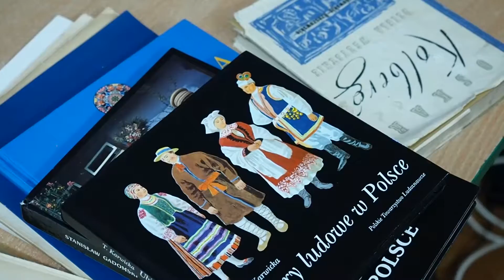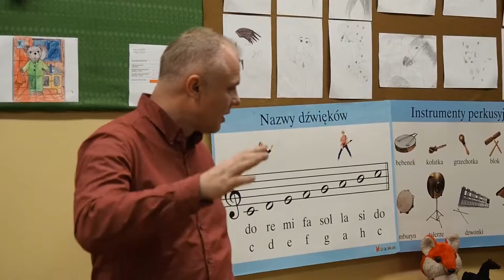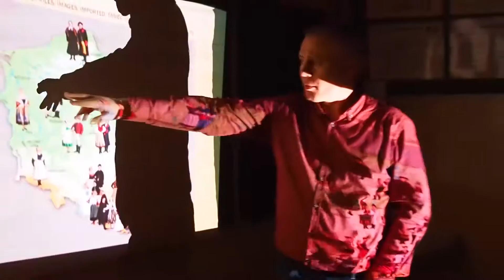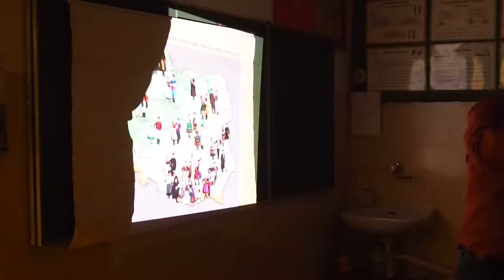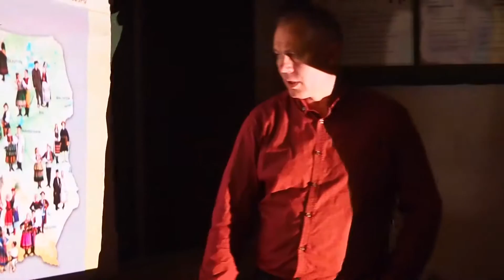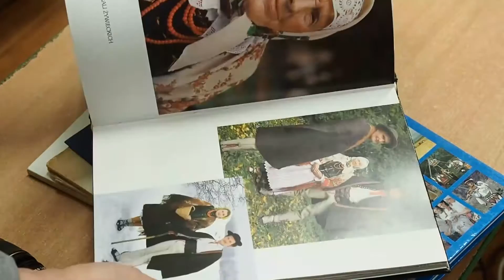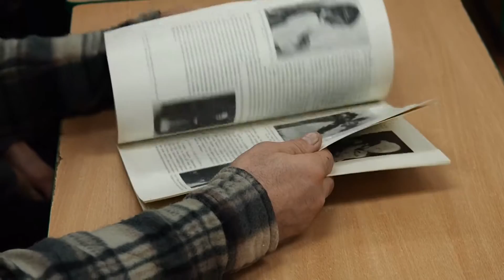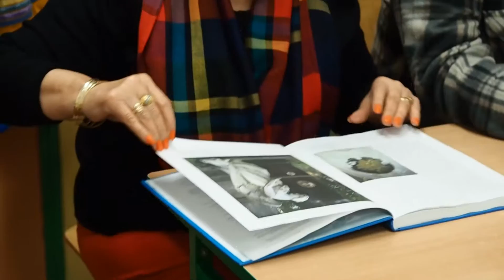Wszyscy na scenę - wykład dra Zbigniewa Łukaszewskiego | 2015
Kolorowe stroje, folkowy nastrój oraz przyjacielskie opowieści – tymi słowami można określić wykład Zbigniewa Łukaszewskiego, który został wygłoszony 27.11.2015 w Żabowie. Wydarzenie miało miejsce w ramach inicjatywy „Wszyscy na scenę”, która odbywa się w ramach projektu „Kultura Dostępna”. Dr Zbigniew Łukaszewski - animator życia kulturalnego, instruktor Zespołu Pieśni i Tańca Ziemi Goleniowskiej „Ina”, który brał udział w pracach nad Leksykonem Tańców Polskich - przybliżył wszystkim chętnym muzykę ludową, instrumenty oraz stroje z różnych regionów Polski.

„Wszyscy na scenę” to  projekt, organizowany przez Nowogardzki Dom Kultury wspólnie z sołectwem "Żabowo" oraz sołectwem „Ostrzyca” realizowany ze środków Ministra Kultury i Dziedzictwa Narodowego w programie „Kultura Dostępna”.